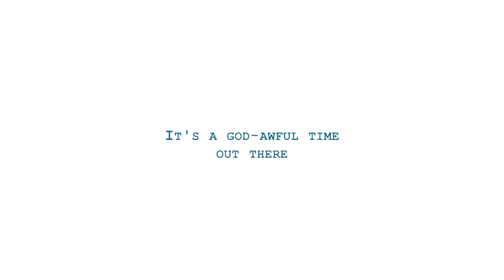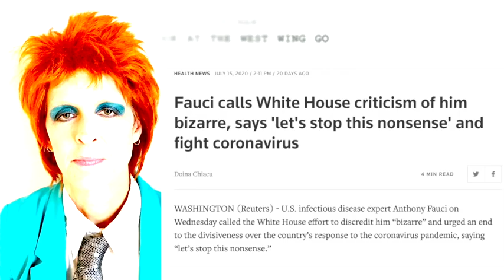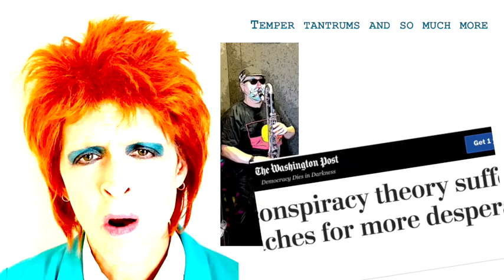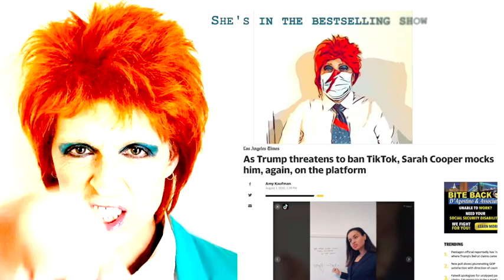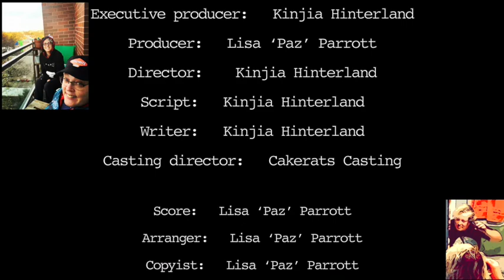Life Post SARS-CoV-2? (Lisa Parrott with Kinjia Hinterland) Our COVID video series continues!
This is what happens when a jazz musician and an epidemiologist work from home.
Is there life post SARS-CoV-2?*
We have finally finished our new Covid music video that’s been months in the making. I'm calling it our $1M video. That’s how much it would cost if I paid myself $1 per hour.
Our homage to Bowie’s Life on Mars?, which he said in 1971 is a song about “a sensitive young girl's reaction to the media.”
Hope you enjoy our reaction to the cacophony of 2020!
*SARS-CoV-2 is the virus that causes COVID-19.